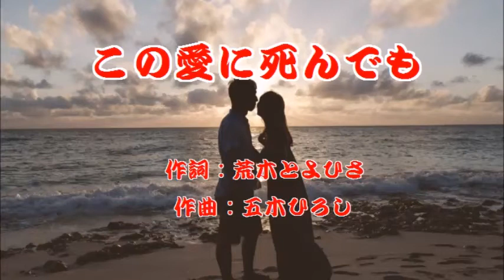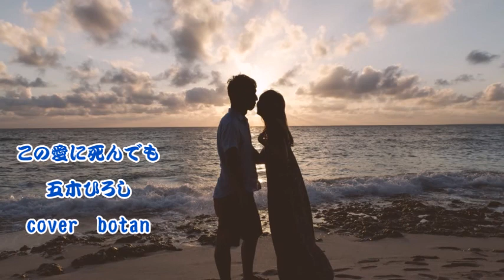この愛にしんでも 五木ひろし cover botan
『この愛に死んでも』
作詞：荒木とよひさ
作曲：五木ひろし
歌：五木ひろし
※音源は馬場登さんからお借りしました。

2008年2月6日発売
いい歌ですが、とても難しい～～！
♪あなたに抱かれて　枯れ果てた～わたしの命は～
あなたの他人には　愛なんていらない～～♪